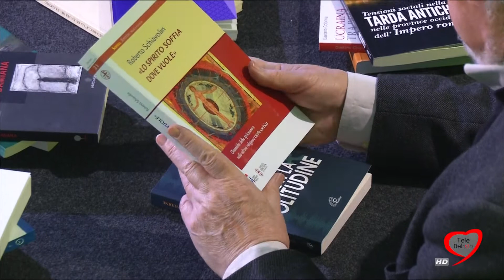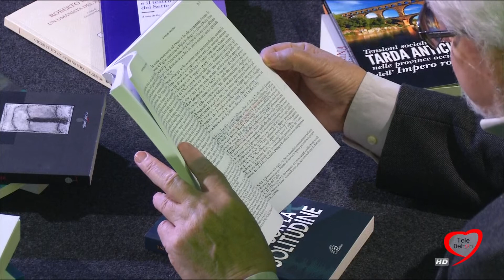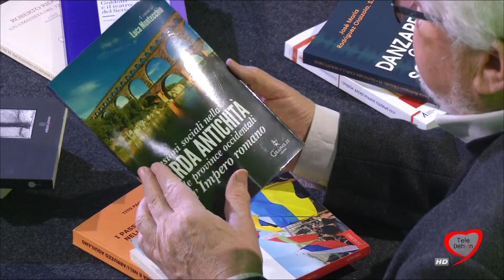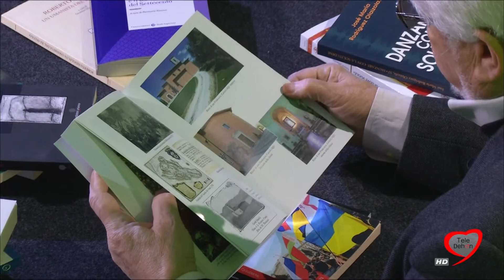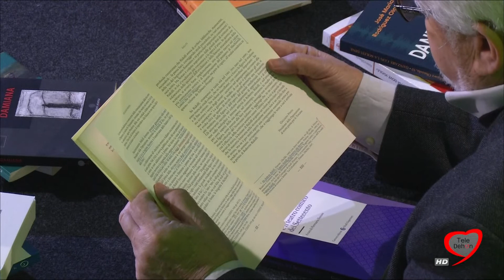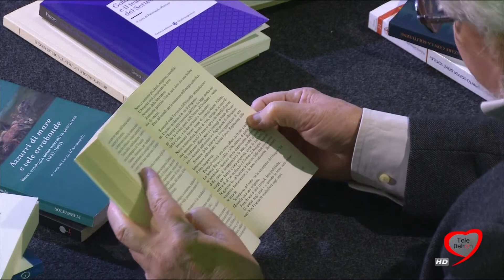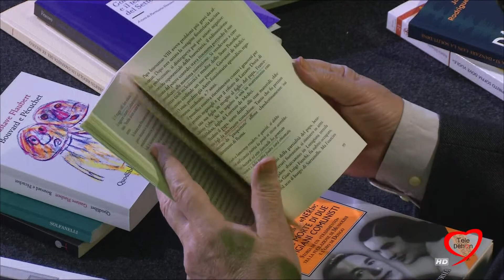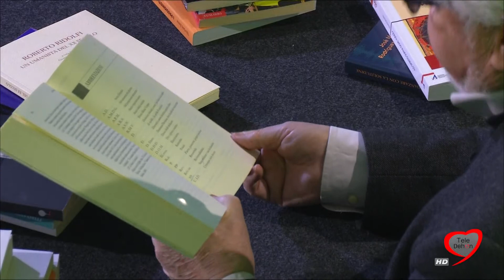Amico Libro 1 Marzo 2020